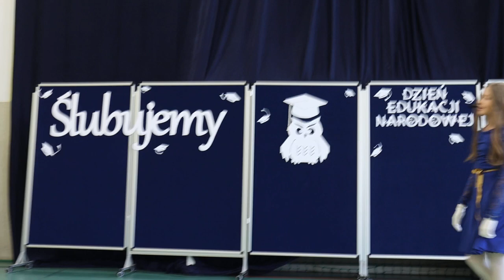DEN2023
Apel z okazji Dnia Edukacji Narodowej i ślubowanie uczniów klas pierwszych (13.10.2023 r.)